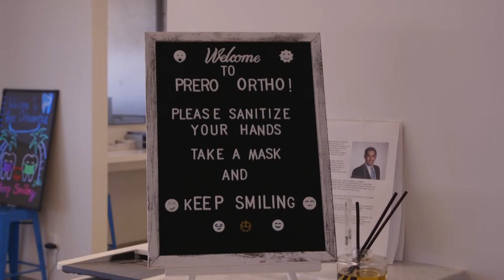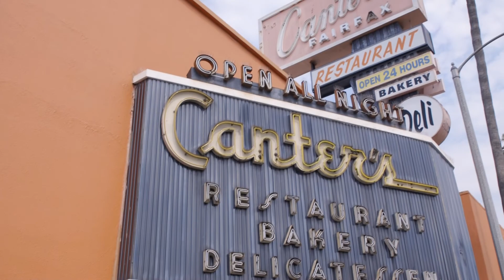I Just Got Re-Bar Mitzvahed - Here's What It Was Like!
With everything going on, I had the urge to reconnect with my Jewish roots, but I didn't know how. So, I got in touch with Rabbi Peretz of The Rose House who guided me on my Re-Bar Mitzvah journey.

Dr. Dovi Prero, Orthodontist - Prero Orthodontics **Best Orthodontist in Los Angeles**

Rabbi Peretz - Co-Founder & Spiritual Leader - The Rose House - Venice, CA

Special Thanks:
Mia Taylor
Whitfield & Summer Scheidegger
Thomas Wadsworth
Sydney Bossert
Neal Barenblat
Sean & Kistina Pressler
Marissa Moses
My Mom, Brother and Nephew!

Editor: Rob Polonsky

About Call It A Show: My struggles with ADHD drive me to be in constant pursuit of new and exciting things. So, I've set out on a journey to let my mind wander, diving deep into the worlds of interesting people and businesses, to take on ambitious endeavors.

Whether it’s becoming a Stand-up Comedian, getting back in touch with my Jewish roots by having a Re-Bar Mitzvah or swearing an oath as the newest Contact Tracer of Los Angeles's Department of Public Health, anything that comes to my mind is fair game. Whether or not I succeed or fall flat on my face, I'll always do my best to leave you laughing.